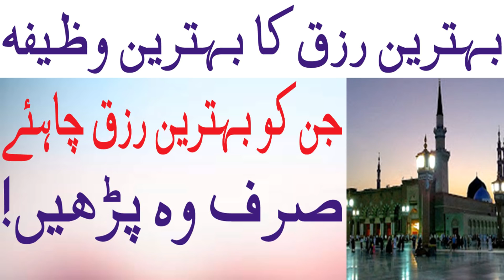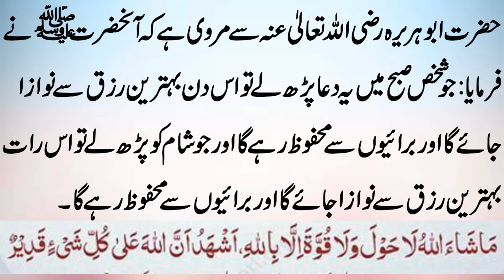Wazifa For Rizq Mein Barkat | Rizq Ki Tangi Ka Wazifa | Rizq Ki Dua Urdu